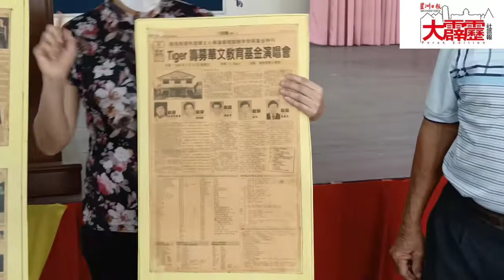Tiger星洲华教义演//积莪营华小